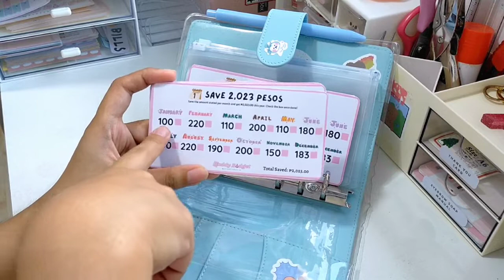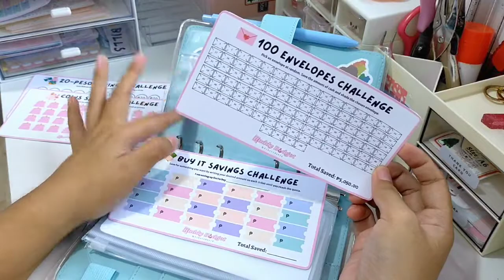cash envelope stuffing #9 💌 2023 budget binder setup 🎉 new product: savings challenges 💕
HEY PINK GANG! It's the end of year 2022 and I am getting ready to setup my binders for the new year 2023 and restart my cash stuffing journey ✨ Stay tuned for my upcoming new products, the Savings Challenges Cards and an A6 version of traditional budget binders from Buddy Budget (which I forgot to mention in the video hihi) 💕 Happy Holidays and Happy New Year everyone ~

Age: 23
Pronouns: she/her
Education: 4th year college (BSBA - Entrepreneurship)
Location: Magarao, Camarines Sur, Philippines

🧁 vlogging tools 🧁
Camera: Oppo A9 2020
Vid Editor: CapCut
Thumbnail Editor: Phonto, Canva, PicsArt

Music is not mine! Credits to the following owner of the background music: